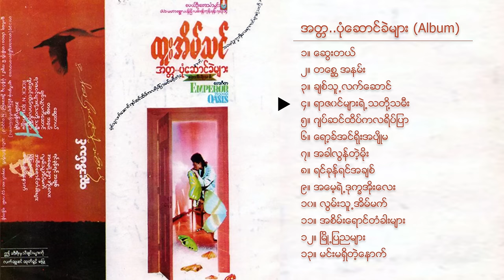ထူးအိမ်သင် - အတ္တပုံဆောင်ခဲများ (Album Compilation)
Tracklist
1. 00:00 - ဆွေးတယ်
2. 03:23 - တစ္ဆေအနမ်း
3. 07:07 - ချစ်သူ့လက်ဆောင်
4. 11:25 - ရာဇဝင်များရဲ့သတို့သမီး
5. 16:23 - ဂျပ်ဆင်ထိပ်ကလရိပ်ပြာ
6. 21:10 - ရော့ခ်အင်ရိုးအပျိုမ
7. 25:15 - အခါလွန်တဲ့မိုး
8. 29:54 - ရင်ခုန်ရင်အချစ်
9. 35:52 - အမေ့ရဲ့ဒုက္ခအိုးလေး
10. 41:00 - လွမ်းသူ့အိမ်မက်
11. 44:50 - အစိမ်းရောင်တံခါးများ
12. 48:23 - မြို့ပြညများ
13. 53:31 - မင်းမရှိတဲ့နောက်

Album Name - အတ္တပုံဆောင်ခဲများ (Atta Pone Song Khel Myar)
Artist - ထူးအိမ်သင် (Htoo Eain Thin)